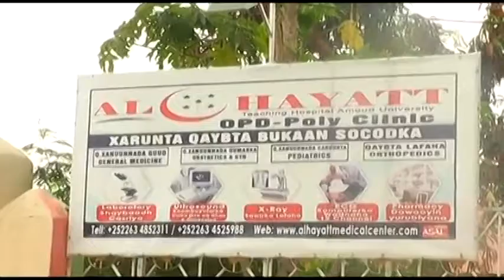QODOBADA WARKA AFARTA EE BULSHO TV BY WARIYE BISHAAR BADE JAAMAC